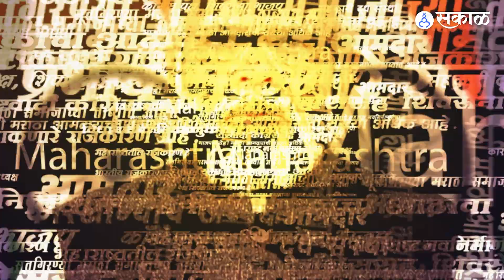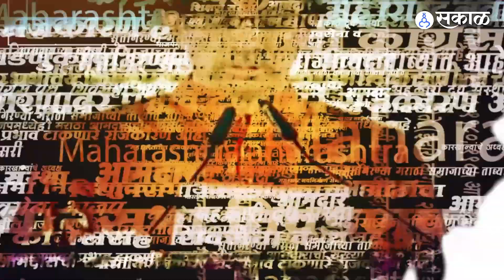Urfi Javed Chitra Wagh Controversy: Youths opinion on Urfi Javed's Fashion Controversy | Pune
उर्फी जावेद आणि भाजपा नेत्या चित्रा वाघ यांच्यातील वादावर पुण्यातील तरुणाईंनी आपली प्रतिक्रिया दिली आहे.

youth of Pune have given their reaction to the controversy between Urfi Javed and BJP leader Chitra Wagh.

PP_0123 , YL_0123